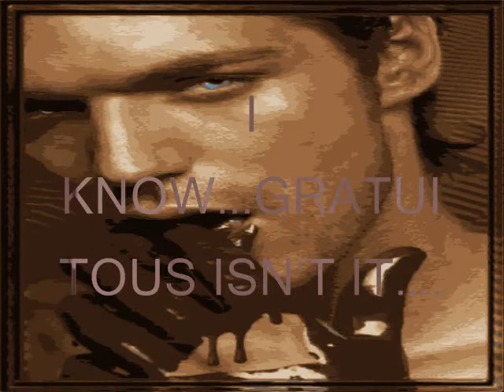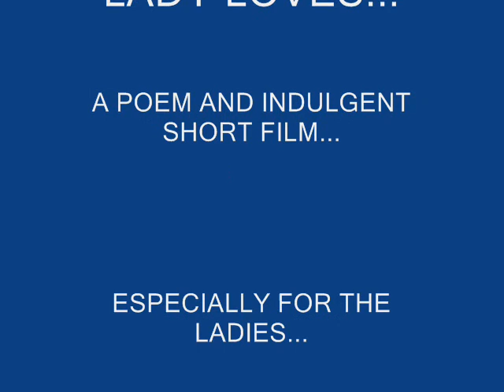ALL BECAUSE THE LADY LOVES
A poem about women and Chocolate...set to the music of Phats and Small...Sweet like Chocolate...and some indulgent images...One for the ladies...enjoy!